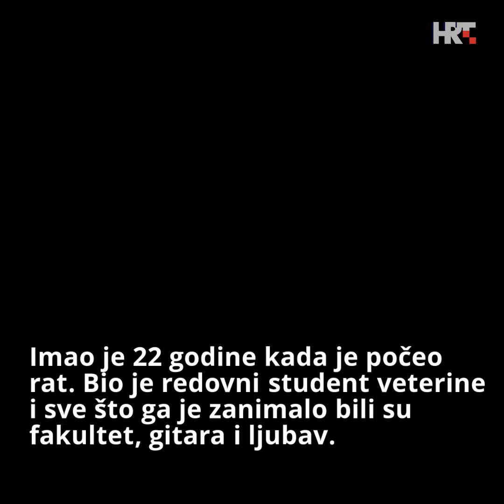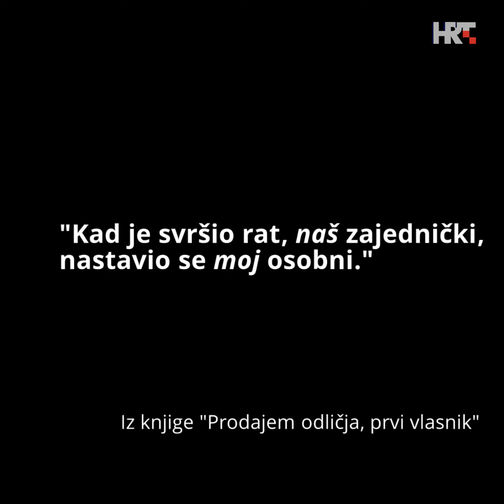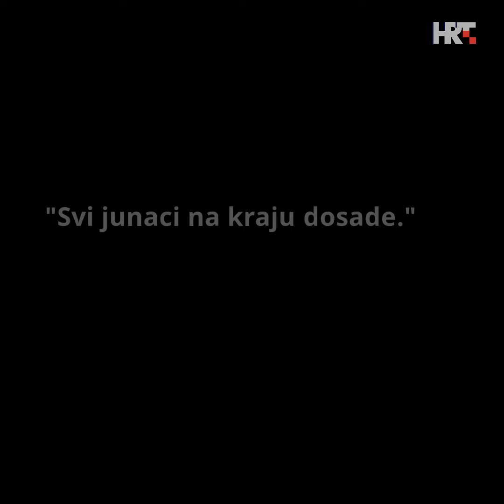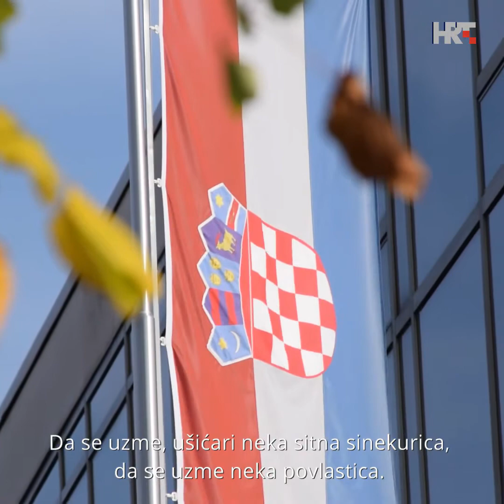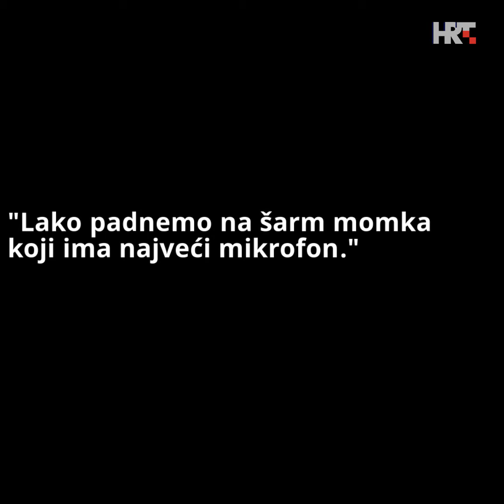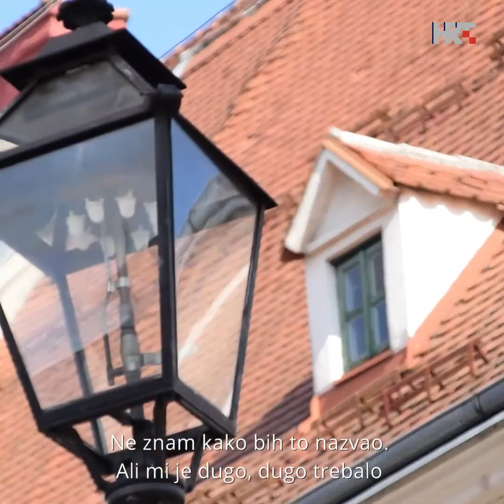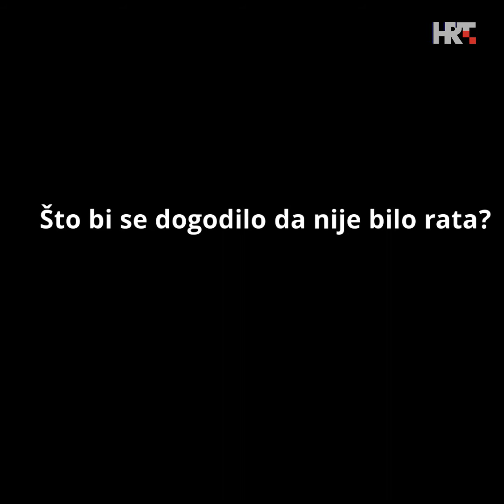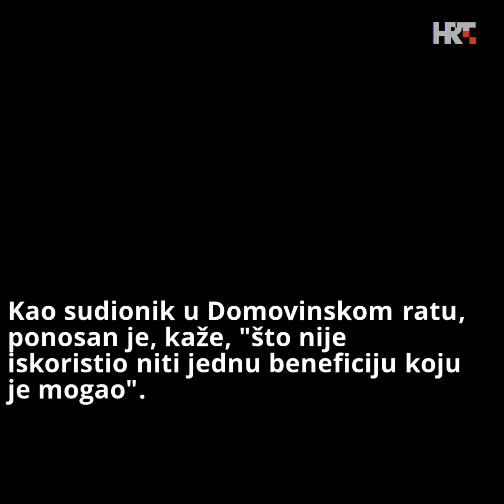Robert Medjurecan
Književnik Robert Međurečan 1991. je prodao gitaru i kupio pušku. Imao je 22 godine kada je počeo rat. Bio je redovni student veterine i sve što ga je zanimalo bili su fakultet, gitara i ljubav. Nije razmišljao o politici. Po povratku s ratišta prekida pohađanje fakulteta. Ništa, kaže, više nije bilo isto. Nakon zajedničke, počinje njegova osobna borba. Depresija, PTSP. Ponosan je, danas kaže, što  kao sudionik u Domovinskom ratu nije iskoristio niti jednu beneficiju koju je mogao.